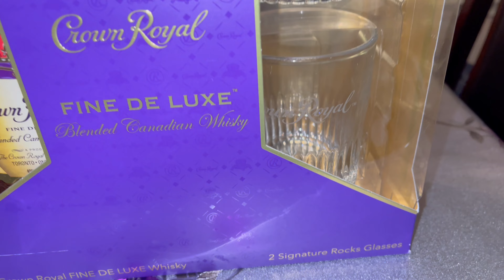Fishing Day.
Great time with great friends. 🤍